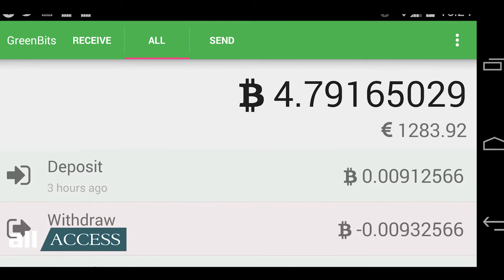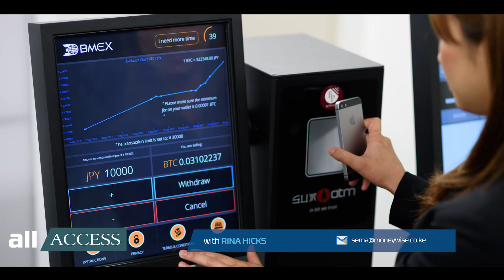All Access: The Central Bank Of Kenya & Bitcoin - Money-Wise With Rina Hicks (@Rina Hicks)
In December of 2015, The Central Bank of Kenya issued a statement discouraging the use of Bitcoin & other cryptocurrencies. In this video Eng. Raymond Kaptich helps us demystify the notion that Bitcoin is illegal alongside the perception of Bitcoin being untraceable. Watch today's video, let's talk

All Access is about bringing you all the "access" to financial knowledge, insights and advice! This week, we have Eng. Raymond Kaptich, a bitcoin educator & investor. Well versed in Bitcoin,  Raymond is here to take us through all the intricacies of the highly valued digital currency. You don't want to miss this!